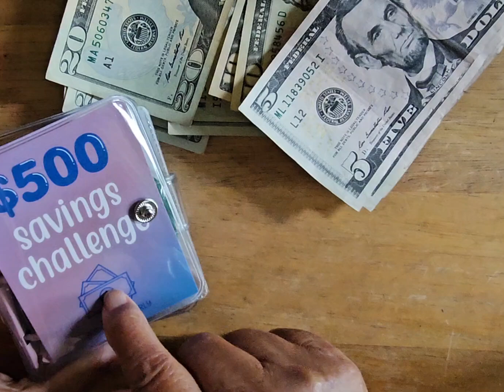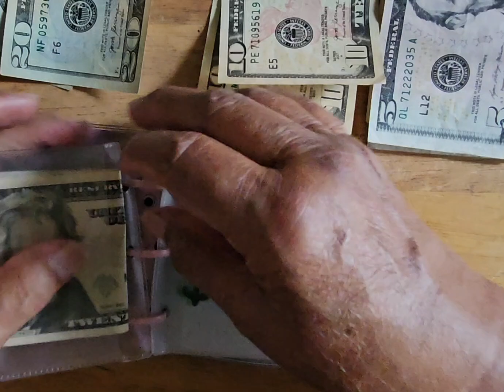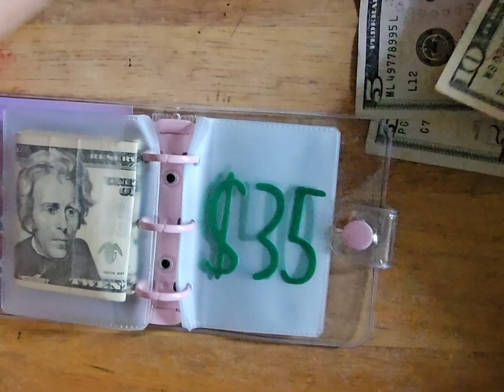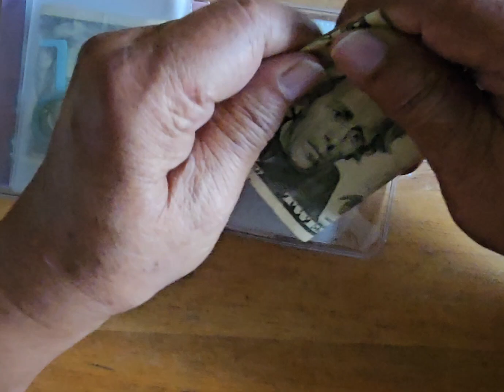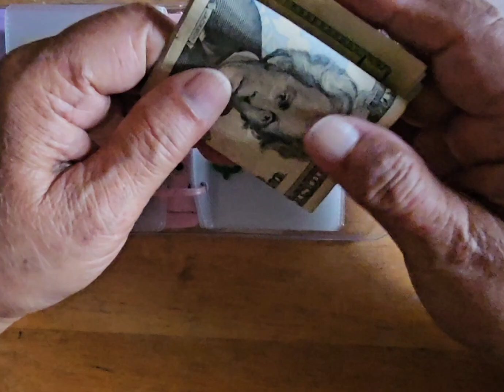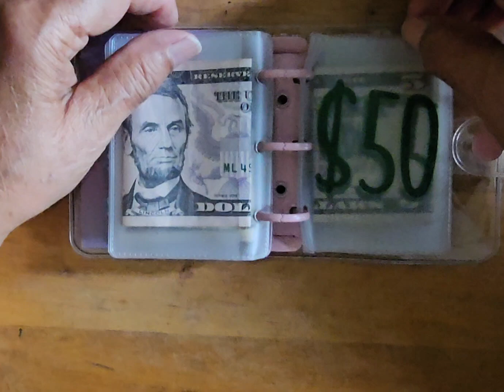Stuffing my $500 Challenge with my commissions.